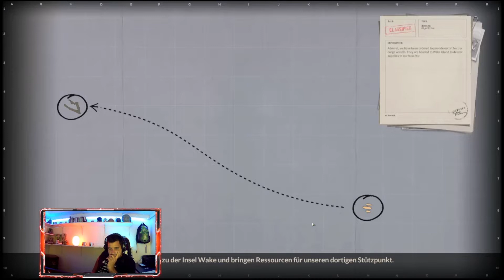🛫- AIRCRAFT - CARRIER SURVIVAL🛫 | #05 | Der Flugzeugträger Simulator , Let's Play, Deutsch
Na ihr Landratten, alles klar? Ja es ist soweit ich Spiel 🛫- AIRCRAFT - CARRIER SURVIVAL🛫 was ihr euch ja laut Abstimmung auch Gewünscht habt. Wir werden dem Spiel mal auf den Zahn fühlen und mal schauen was es so zu bieten hat für uns.

🛫- AIRCRAFT - CARRIER SURVIVAL🛫
Kommentiertes Gameplay von Mindway (Junky Monkey's 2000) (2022).

📷Instragram📷